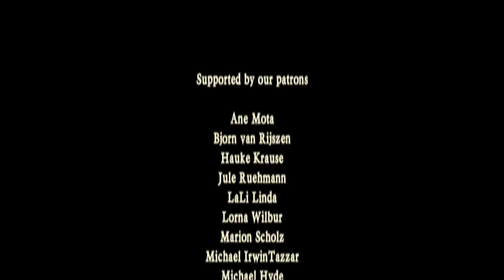"Scotland's Story" bei William Zuhause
Unterwegs mit netten Fans die mich nach einem Auftritt nach Hause brachten, hörte ich im Auto dieses Lied. Das wollte ich dann auch unbedingt singen!

- - - TITLE - - -